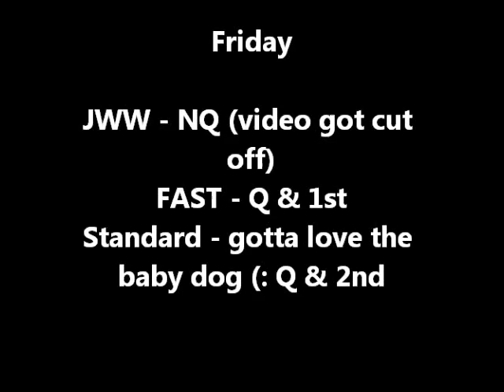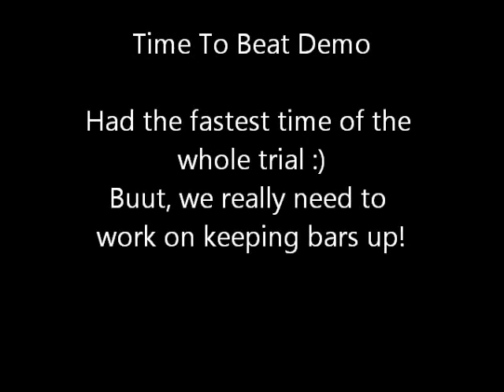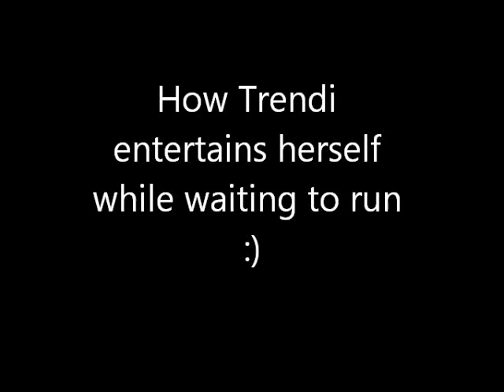LBKC February 2011 AKC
Had a blast at this three day trial! We are in open in standard and JWW now, and got our NF title on saturday. We will definitely be working on some jumping and weaves before our next trial, but other than that I was very pleased (: I love this dog